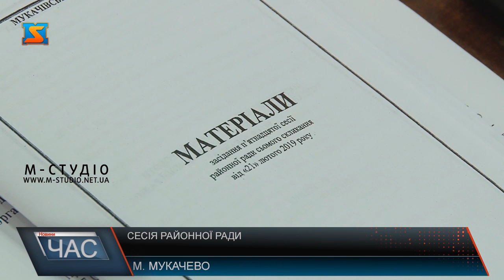Сесія районної ради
Розподіл коштів із бюджету, медичні, соціальні та освітні питання вирішували сьогодні депутати на сесії Мукачівської районної ради. Крім цього, звернулися до прокуратури та поліції із проханням визнати роботу керівника управління освіти незадовільною.